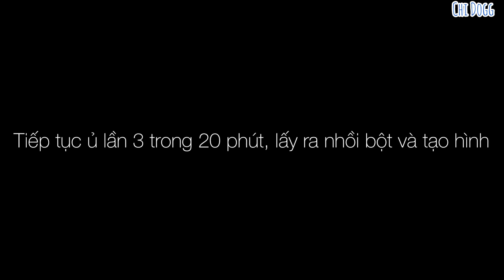BÁNH QUẨY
NGUYÊN LIỆU
- Bột mì 100g
- Bột gạo 10g
- Bột nở 1,5 thìa
- Muối 1/2 thìa
- Nước lọc 100ml
- Dầu ăn